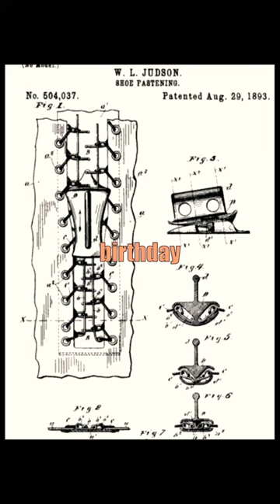Timeline Tidbits: Katrina's Fury, Netflix's Evolution, Atomic Awe, and Zipper's Zest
In 2005, Hurricane Katrina struck the U.S. Gulf Coast, devastating New Orleans with catastrophic flooding after breached levees.

Netflix, founded by Reed Hastings and Marc Randolph, started as a rental company and expanded into streaming and production.

The Soviet Union tested its first atomic bomb, a replica of the U.S.'s Nagasaki bomb, known as Joe-1.

Inventor Whitcomb L. Judson patented the "clasp locker," a precursor to the modern zipper.